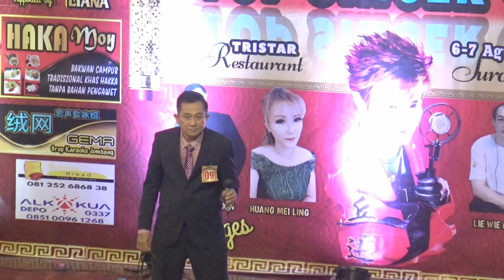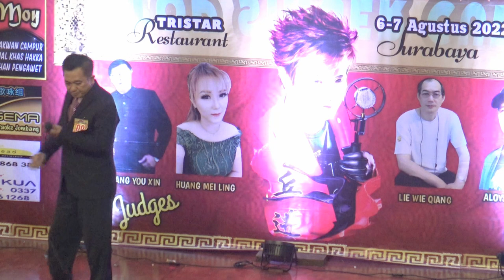Wu Kong. by Fendy . Lomba Karaoke diResto Tristar 7 Agustus 2022.